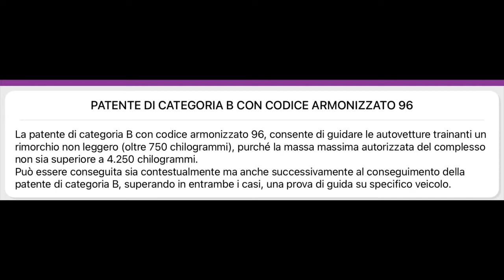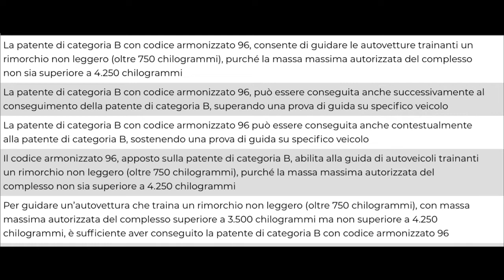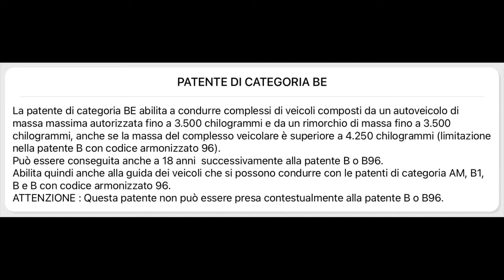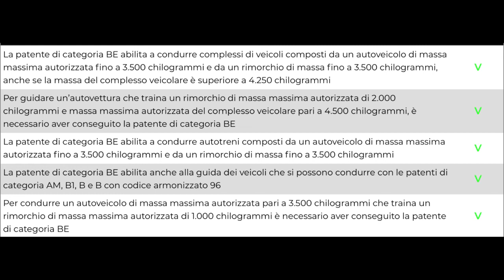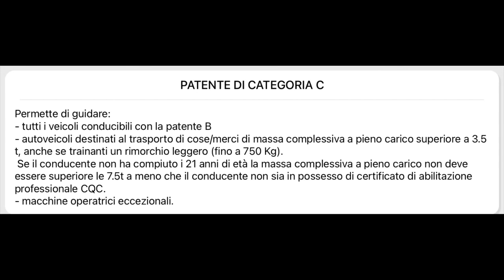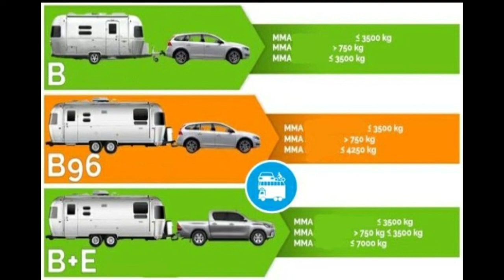تتمة دروس انواع رخص السياقة بطريقة سهلة جدا tipi di patente B96/BE/C